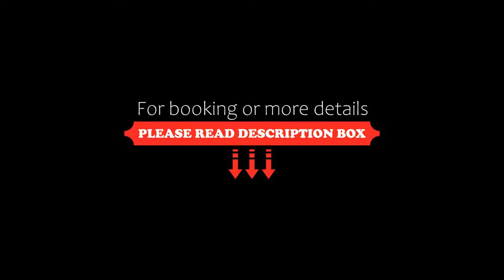Hotel Fernando, Tuxtla Gutiérrez, Mexico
About Property:
Just 400 m from Tuxtla Gutierrez Cathedral and the City Hall, Hotel Fernando offers bright rooms with free Wi-Fi, cable TV and private bathrooms. Free private parking is available on site.
Hotel Fernando is situated in the heart of Tuxtla Gutierrez, just 3 blocks from the colourful 20 de Noviembre Market. Numerous bars and restaurants can be found within a 5-minute walk.
The hotel has a 24-hour reception, where staff can provide information about the city. At ...
Property Type: Hotel
Address: 2da Norte Oriente, 515 Colonia Centro, 29000 Tuxtla Gutiérrez, Mexico
Searching For
1. Hotel Fernando - Tuxtla Gutiérrez - Mexico
2. Hotel Fernando - Tuxtla Gutiérrez - Mexico Address
3. Hotel Fernando - Tuxtla Gutiérrez - Mexico Rooms
4. Hotel Fernando - Tuxtla Gutiérrez - Mexico Amenities
5. Hotel Fernando - Tuxtla Gutiérrez - Mexico Offers and Deals
Audio Credit:
Track Title: Subway Dreams
Artist: Dan Henig